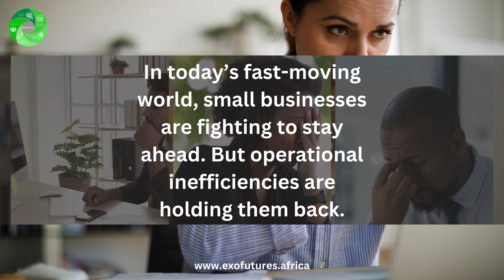Accelerating Revenue Generation for Small Businesses: Overcome Operational Inefficiencies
Overcome Operational Inefficiencies
In today’s fast-moving world, small businesses are fighting to stay ahead. But operational inefficiencies are holding them back.
Introducing 'Transform Your Business with Accelerated Revenue Generation' - the course designed to streamline your operations and propel your business forward.
Learn how to evaluate, optimize, and revolutionize your business processes. Embrace technology, and watch your business soar.
Launching on 3 April 2024. Secure your spot today.